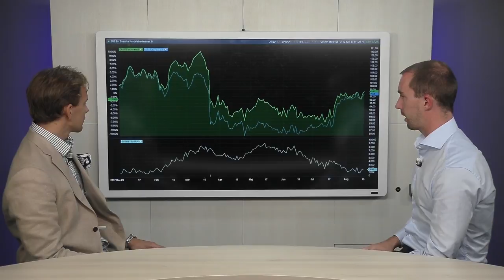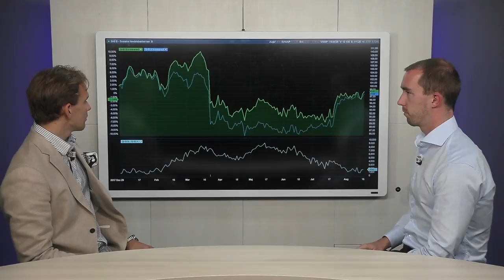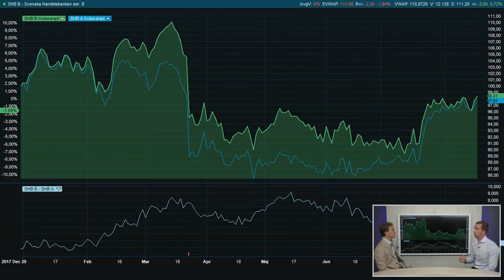Hur Handlar man A & B Aktier mot Varandra?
Ska man köpa A eller B aktier? Hur tradar man dem mot varandra? Finns det starka business case för när man ska köpa A eller B aktien? Daytradern Ekka Lundin besvarar dessa frågor samt ger sin syn på A och B aktier.